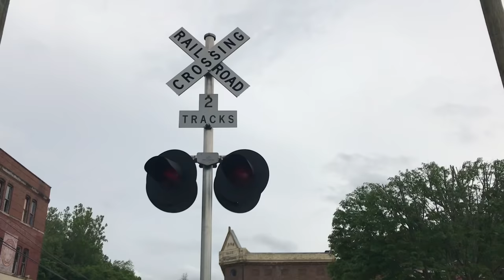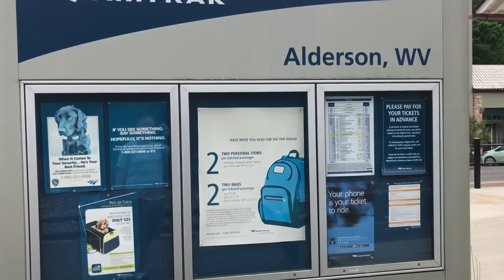CSX freight trains! We went to a strawberry festival and got a CSX train to honk his horn!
Hey Guys! Three giant CSX freight trains went through today while we were at a strawberry festival. Lots of tankers, coal and box cars full of freight and gas! Toot! Toot!

The Strawberry Festival is an annual event in Alderson West Virginia, which was once a thriving city on the main rail line between Chicago and New York. While it's still a stop on the Amtrak line, the rails are mostly used by CSX freight trains hauling coal and natural gas. It was a super fun day to see the trains and eat a lot of strawberries!

TRAINLAB MERCH!
We make track adapters and connectors for just about every toy train track out there!  Dog bones, TrackMaster and Wooden Railway and more!

MAIL CALL! Do you want to send us something that we'll open in one of our episodes?
Our Address is:
Eric & Cody at the TrainLab
Lewisburg, WV 24901 USA

LET’S CONNECT!

ABOUT THE TRAINLAB

Hey kids & parents! Welcome to the TrainLab family with Eric (7) Cody (4), Dr Dad and Super Mom! Spend some time with Cody and Eric and discover something fun and new in every episode! We created TrainLab as we believe all kids can learn to be tomorrow's thinkers & entrepreneurs through creative play and fun problem solving experiments.

Our topics include toy reviews, pretend play, and even "No Train Tuesdays" where we take a break and go on an epic adventure filled with epic fun, laughter and discovery.